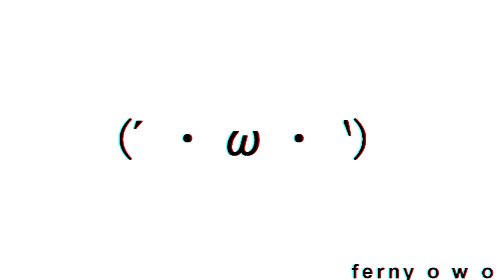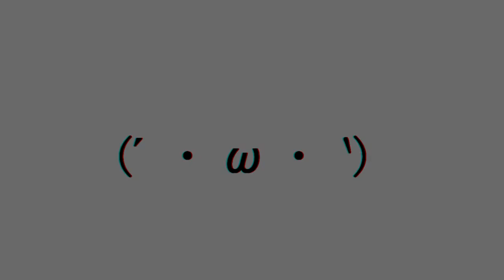ENDLESS | MEME [REMAKE] [FLASH WARNING?][LEER EL COMENTARIO FIJADO]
holis ya revivi :'D esta vez la flojera me gano :'v y ademas no sabia que mas ponerle al video :'3 pero weno aqui tienen un nuevo video sensual recien horneado UwU a por cierto TENGO INSTAGRAM osiosi
me encanta como se ve Henry UwU weno ahora si tal vez vuelva a mi tumba :'v pero no se preocupen en mi instagram ando muy activa :D y tambien en mi pinterest UwU

oc: Henry , Mariana y Sebastian (los padres de Henry ) , Tom ,Marley y Mark(los bullys de Henry :'v) y Sandy (la ex novia de Henry :v)

programs : paint tool sai 2 sony vegas pro 13